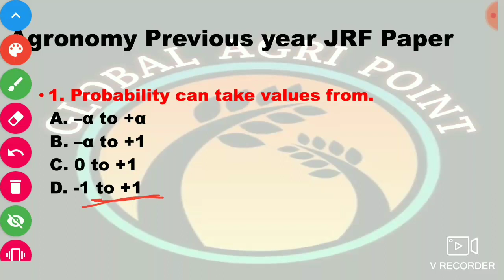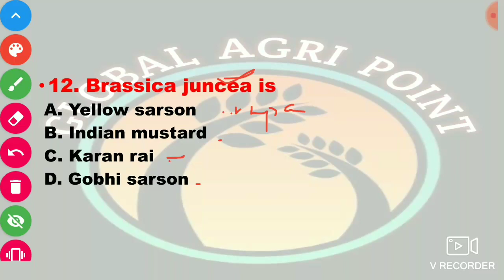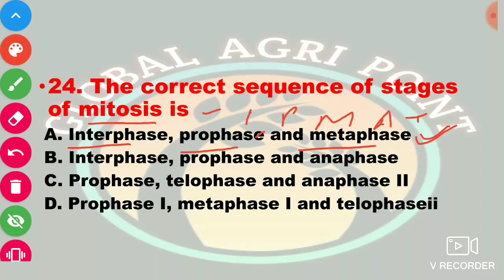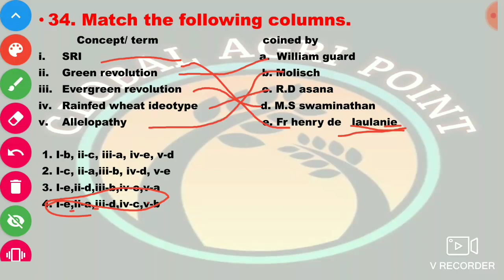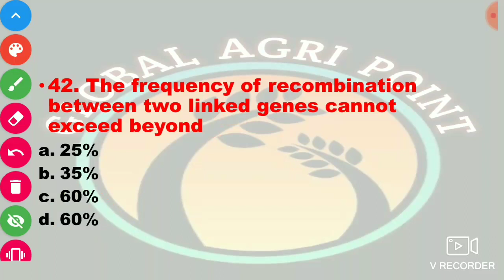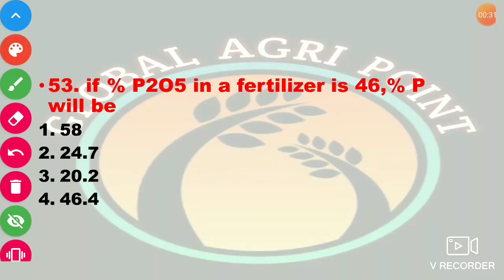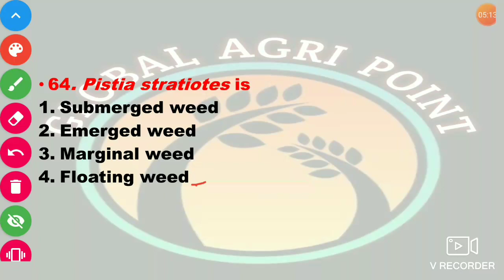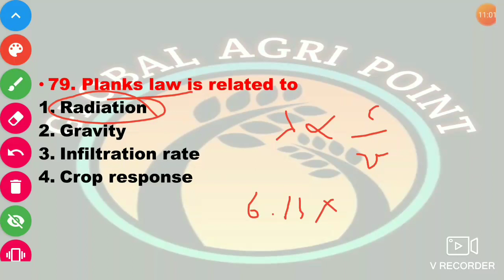AGRONOMY ICAR - JRF solved Paper 2019 | Important Agronomy Question for JRF, Pre-Pg and IBPS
AGRONOMY ICAR-JRF solved Paper 2019 |Previous Year AGRONOMY Solved Paper by Manisha mam || Important Agronomy Question for JRF, Pre-Pg and IBPS | Global Agri Point | This video give a useful knowledge for JET, ICAR, JRF/SRF, NET, IBPS, ARS, AO, AAO, ARO, AARO, RPSC, UPSC  BHU PET, IGKV, CET, RAEO, RHEO, SADO, JNKVV Various state level competition exam and Entrance Test.

This is usefull video made for helping to students for various Exams.

ICAR-JRF
Global Agri Point

Join our Facebook Group @Global Agri Point

For more such video please share your view in the comment box & stay tune to our channel for more such Video.

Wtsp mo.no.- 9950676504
              Prabhu Lal Jat
Another You tube Channel- Agri Wing